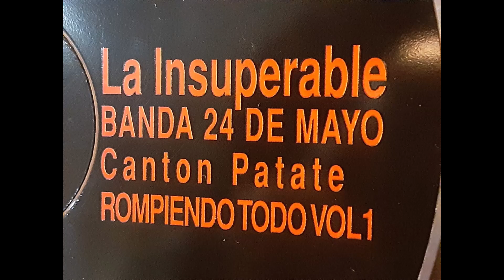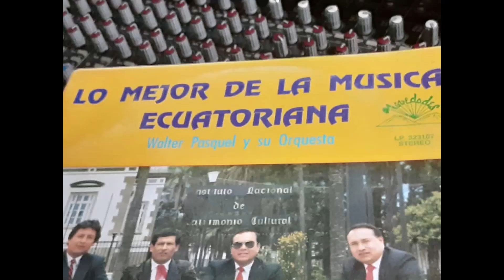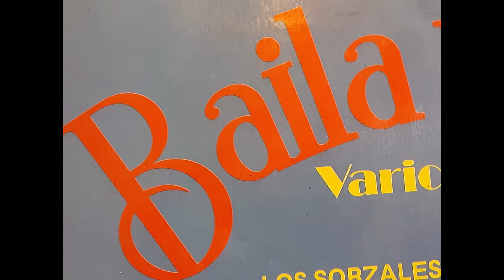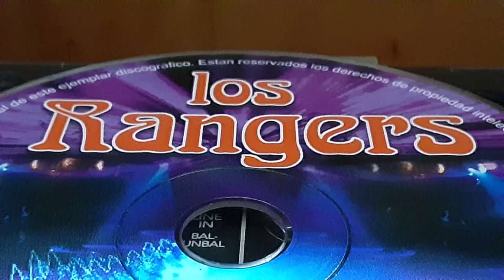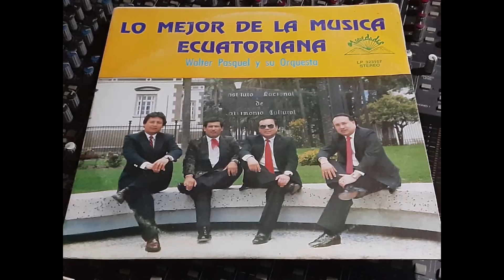AGUITA CRISTALINA LUIS MORAN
Tema Aguita Cristalina Autor Luis Moran Ritmo Sanjuan Luis Moran
Acomp. Luis Moran ,Oswaldo Wualo